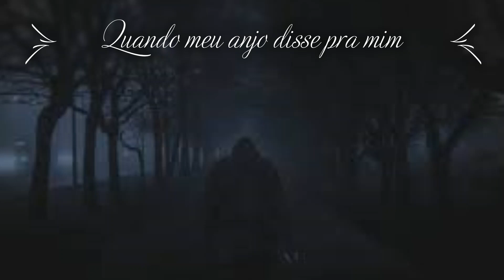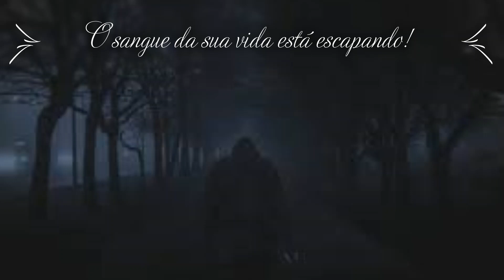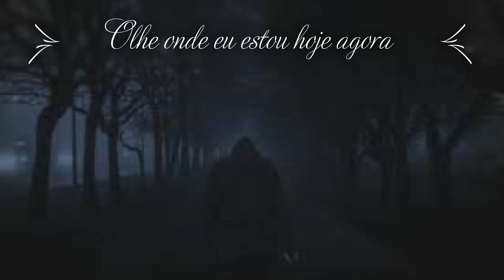Clan of Xymox - Dark Moor - Tradução